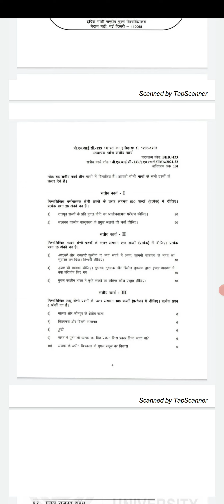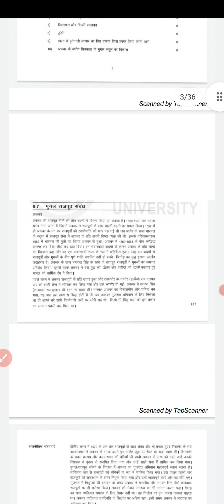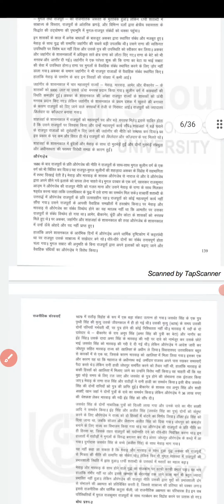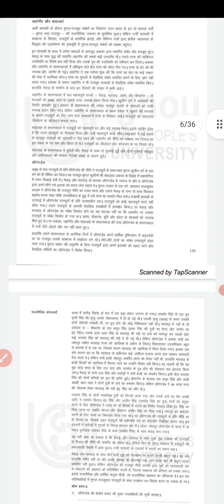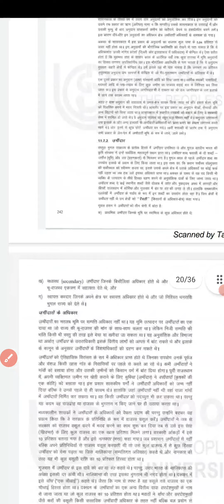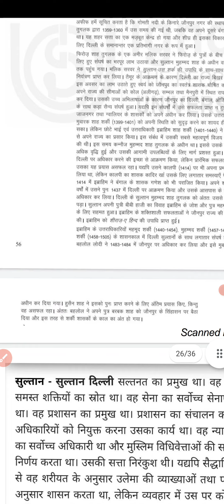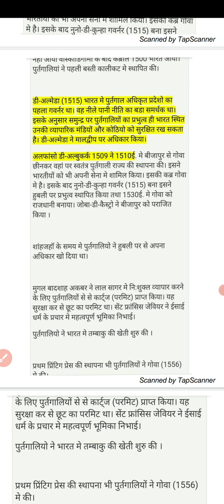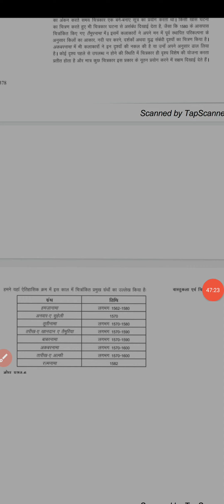BHIC 133 भारत का इतिहास 1206-1707 Solved Assignment 2021-2022 Handwritten Assignment कैसे लिखें ??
BHIC 133 Indian History 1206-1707
BHIC 133 भारत का इतिहास 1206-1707
BHIC 133 Solved Assignment 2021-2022
BHIC 133 Handwritten Assignment 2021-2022
BHIC 133 Assignment pdf
BHIC 133 Class IGNOU
BHIC 133 Assignment कैसे लिखते है
BAG 2nd Year BHIC 133 Assignment 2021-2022
BHIC133-HISTORY  BHIC 133 2nd Year